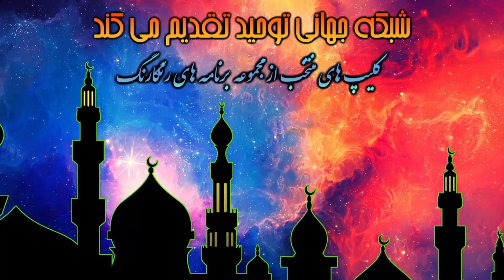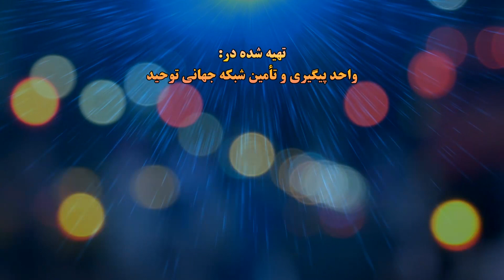اختلاف قبایل عرب و گذاشتن حجرالاسود در کعبه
عضویت در کانال دوم یوتیوب شبکه جهانی توحید
لینک کمک مالی به شبكه توحيد
عضویت در کانال دیلی موشن شبکه جهانی توحید
لینک کانال یوتیوب شبکه جهانی توحید
لینک کانال تلگرام شبکه جهانی توحید
لینک صفحه فیس بوک شبکه جهانی توحید